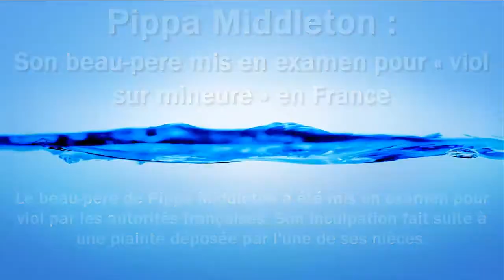Pippa Midd­le­ton : son beau-père mis en examen en France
Le beau-père de Pippa Midd­le­ton a été mis en examen pour viol par les auto­ri­tés françaises. Son incul­pa­tion fait suite à une plainte dépo­sée par l'une de ses nièces.